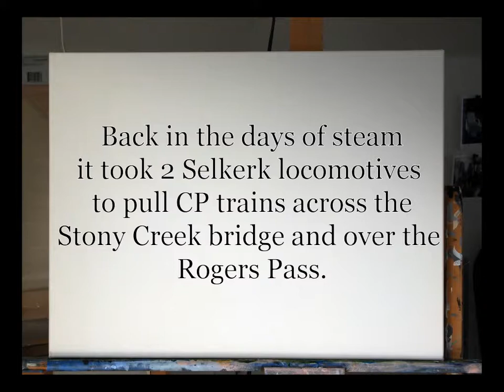First Snowfall Stony Creek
Watch as award-winning artist, JG Freedman, ISMP,  produces an oil painting of Canadian Pacific steam locomotives crossing the Stony Creek bridge as they climb toward Rogers Pass in the Canadian Rockies.